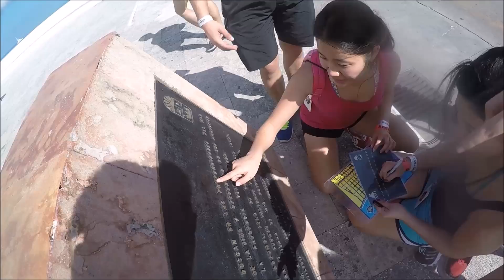Cruise Trip Long vid